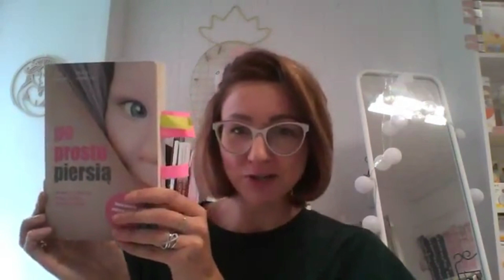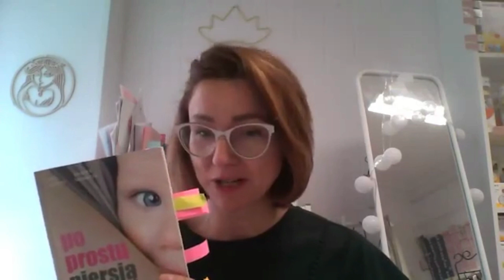Jaki powinien być czas trwania karmienia piersią? Wskaźniki Skutecznego Karmienia.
Film jest nagraniem Wróżkotalku, poniedziałkowego Live na grupie Grono Wróżki Cycuszki na facebooku, w którym omawiam sprawy związane z karmieniem piersią.

W tym Wróżkotalku omówiłam jeden ze Wskaźników Skutecznego Karmienia, który często jest źle interpretowany, a mianowicie - czas, jaki dziecko POWINNO spędzić przy piersi, aby się "najeść".

Temat czasu karmienia piersią opisałam również na blogu
📑 t.ly/1JWS

Oglądaj Wróżkotalki w każdy poniedziałek o 11:00 na Gronie Wróżki Cycuszki
Dołącz 🤝 t.ly/zv8E